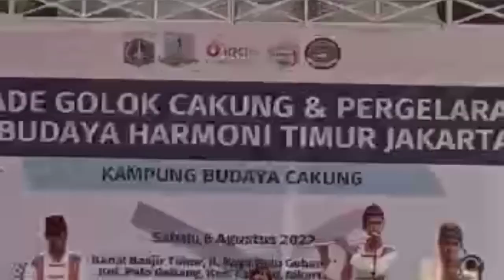Festival OlahRaga Silat Golok Betawi Budaya Tradisional Betawi Di Cakung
Artis Opik Tombo Ati Jago Silat dan ada djiung golok terbang Bekasi julukanya kalau engga salah.
Melestarikan Puncak Silat Tradisional Betawi Di Cakung Dengan Atraksi Memainkan Golok Ala Betawi